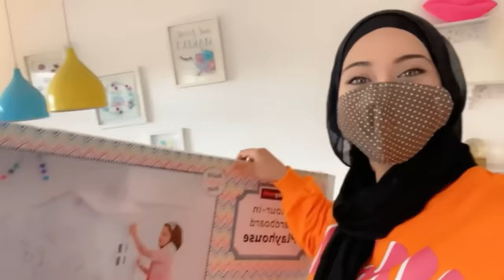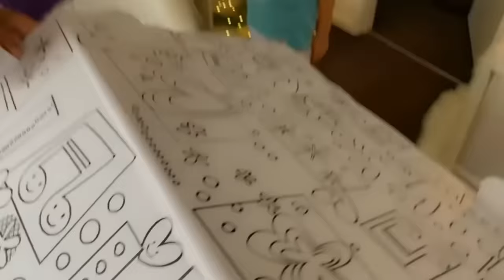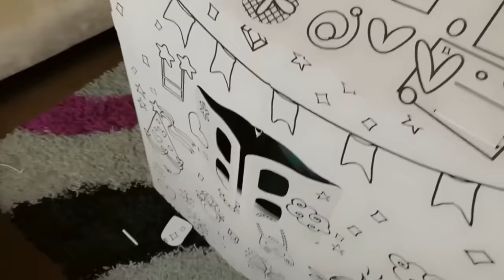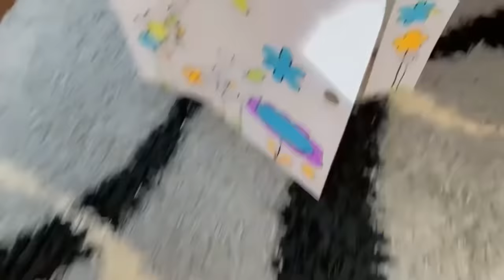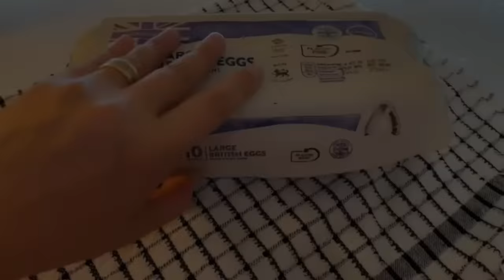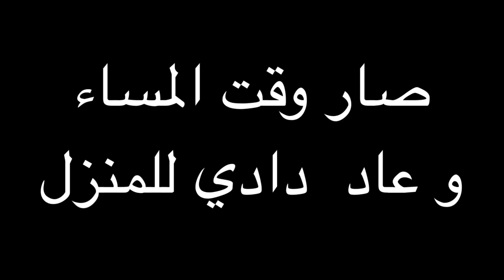قضينا يوم كامل داخل منزل من الكرتون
اشترينا منزل من الكرتون وقضينا يوم كامل بداخله
تحولت لديليفري مان مع خلودة وحضرتلو كل وجبات اليوم
عملت بيتزا للفطور بيتزا جاهزة مع اضافة جبن وزيتون
عالغدا أكل بيضة مع هات دوغ وبودينغ حليب و رز
وللنقاريش شوية شبس وتشكيلة بسكويت